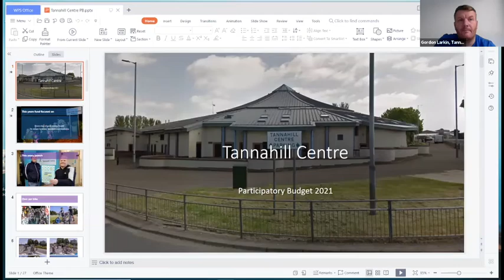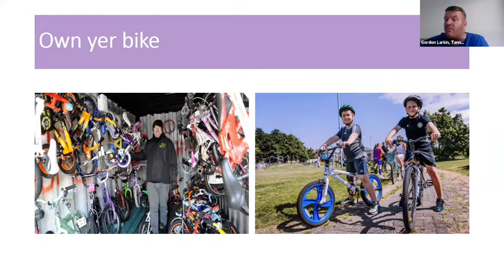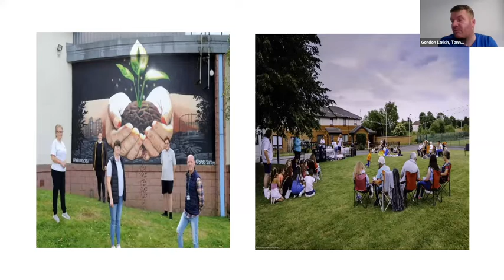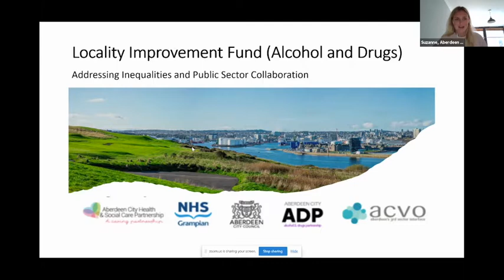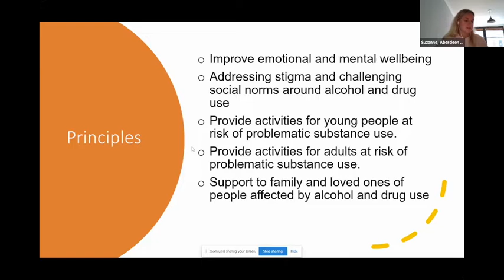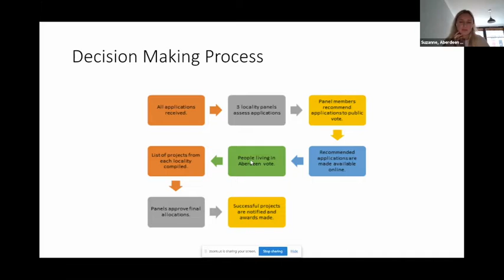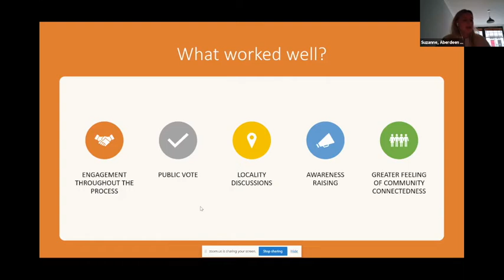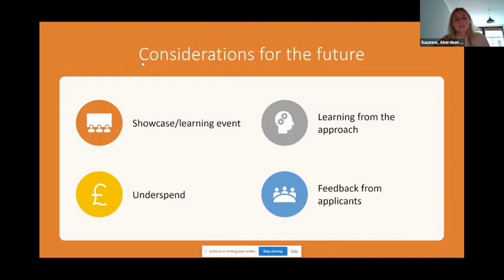PB Scotland Learning event - 18th November 2021